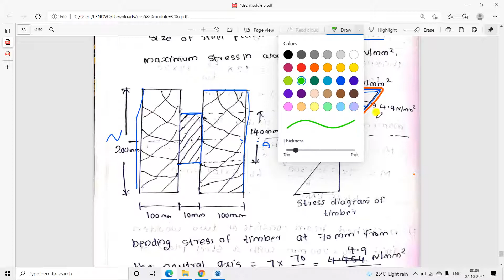civil engineering dss s7 ktu Module 6 part 7..flitched beam part 4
dss textbooks

Limit State Design of Steel Structures | 3rd Edition

Design of Steel Structures, 5ed: By Limit State Method as per IS:800-2007

DESIGN OF STEEL STRUCTURES: LIMIT STATE METHOD Paperback – 1 January 2018
by Subramaniam (Author)

PSC  &  SSC  civil textbooks